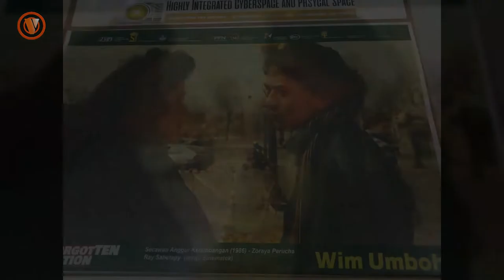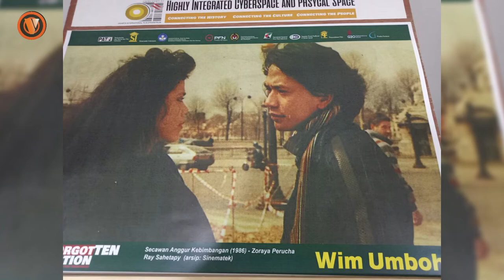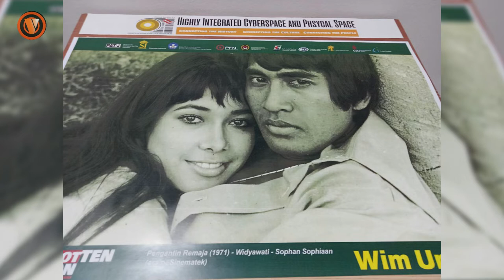Begini Masa Lalu Roy Marten Dan Widyawati, Di Dunia Film Bersama Wim Umboh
Roy Martendan Widyawati adalah dua sosok aktor dan aktris film jadul alias jaman dulu, akting mereka sudah tidak diragukan lagi, mereka berdua pernah juga meraskan arahan dari Sutrada legendaris Wim Umboh, kemarin di temui di ruangan sinematek gedung Usmar Ismail, Roy Marten yang tak lain adalah ayah dari Gading Marten menceritakan pengalaman saat bermain dalam film arahan Wim Umboh